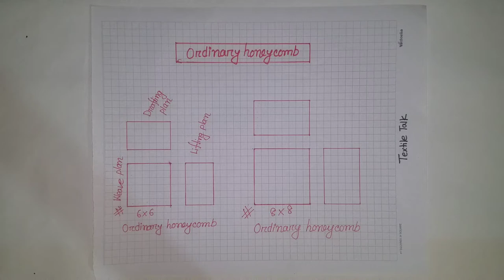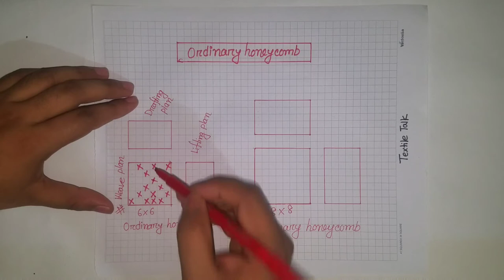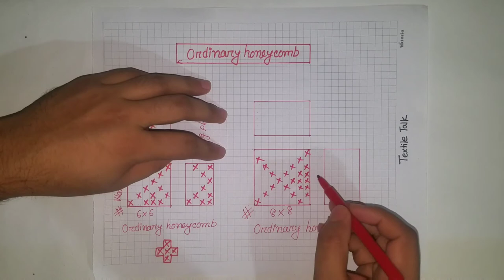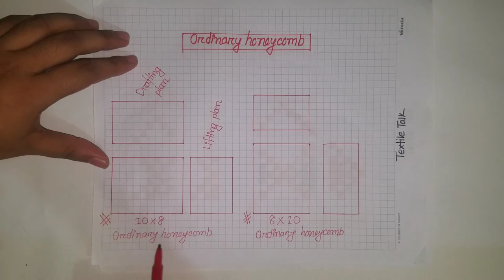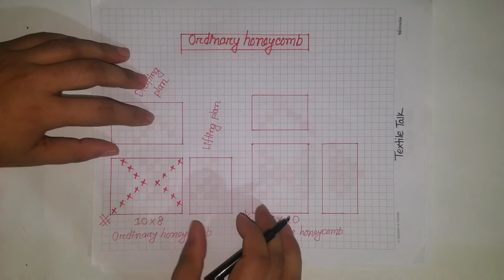Ordinary Honeycomb || Fabric Design || Textile Engineering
I tried to discuss about the ordinary honeycomb easily .